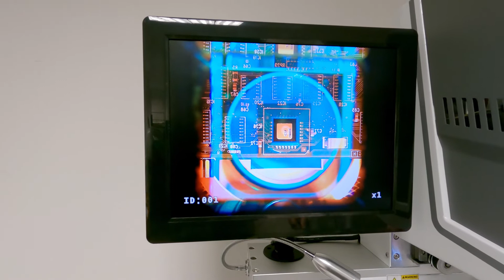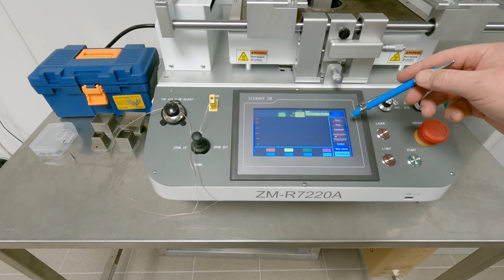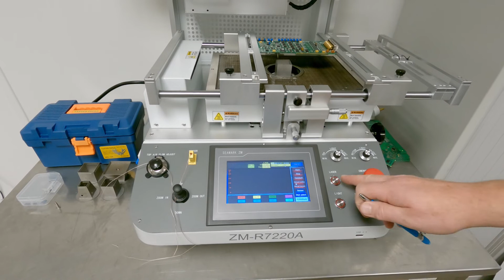Maxem Seamark ZM-R7220A BGA Repair Station Overview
Maxem is delighted to offer the Seamark Automatic BGA Rework Station ZM R7220A. The ZM-R7220A BGA rework station is high end automatic model with high definition optical alignment vision system. Designed for high precision and high quality applications. It is ideal for repairing all kinds of BGA chip sets in modern electronic devices.

Stable and Uniform Hot Air Heating System
Lower Heater Adjustable
Carbon Fiber Micro-crystalline Infrared Preheater
High-Precision PID Temperature Control System
High-Precision Optical Alignment System with Industrial High-Definition CCD (2MP)
High-Resolution Touch Screen HMI Interface
Automatic Placement, Soldering, Desoldering
Built-In Pressure Testing Device to Protects the PCB
Real-time Temperature Monitoring and Over-Temperature Protection.
Emergency Stop Function